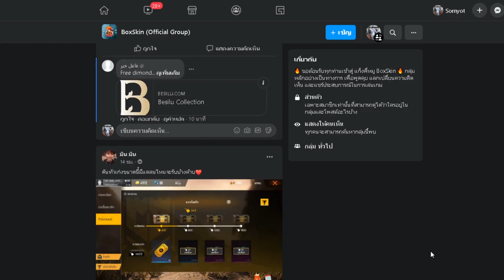FreeFire ยืนเล่นทั้งสตรีม 20 จะถึงไหม ???